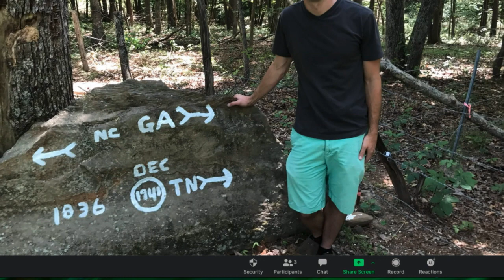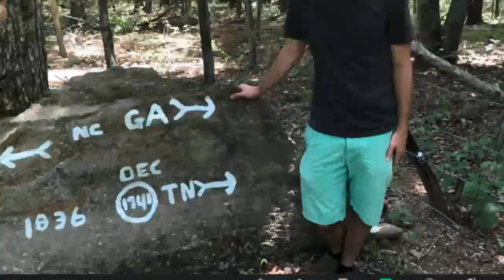Lunchtime Discovery Series: Thru-Hiking the Mountains to Sea Trail with Jeremy Markovich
Jeremy Markovich is a Digital Manager, Writer, and Podcast Host at Our State.

Live Virtual Presentation hosted by N.C. Museum of Natural Sciences Daily Planet Curator, Chris Smith, and
the N.C. Department of Environmental Quality Office of Environmental Education and Public Affairs staff

Wednesday July 15, 2020 @ Noon – 1:00 p.m. EDT

Jeremy Markovich, the creator and host of Our State’s award-winning podcast, Away Message, describes what it’s like to hike across North Carolina on the Mountains to Sea Trail and follows hikers as they set out on a 12-hundred mile journey across the state. In the first three seasons of Away Message, Jeremy traveled all over North Carolina to find its most remote places, interesting people, and forgotten stories. In Jeremy’s words, “ we had no idea when recording this 4th season how the world would change, and how there’d be a new emphasis on getting outdoors.”The Lunchtime Discovery Series features educators, scientists, and other professionals working in a wide range of environmental fields. Lunchtime Discovery lectures are presented by the Department of Environmental Quality’s Office of Environmental Education and Public Affairs in collaboration with the NC Museum of Natural Sciences.

Tweet along with us (@NorthCarolinaEE) on Twitter

We now have a mailing list for the Lunchtime Discovery Series!

Lectures provide Criteria III credit or CEU’s for the N.C. Environmental Education Certification Program.